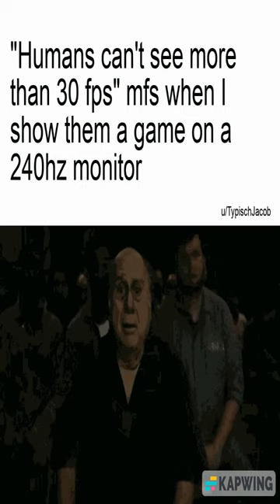It is very noticeable - Dankest memes and comments Sunday June 4th!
It is very noticeable - Dankest memes and comments Sunday June 4th! meme,reddit,thank you memes